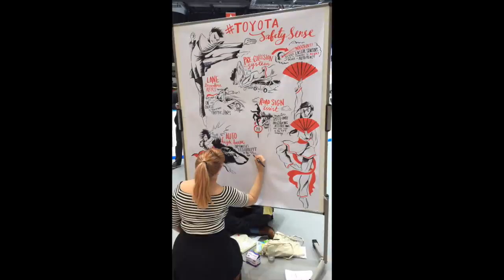Geneva Auto Show 2015 Social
The Social Networks as aspect of the Geneva Motor Show 2015, at ToyotaGeneva ToyotaSafetySense @GVAMotorshow @AutoSalonGeneve fuelcell timelapse drawn by @scriberian, as well as the FordFoto stand